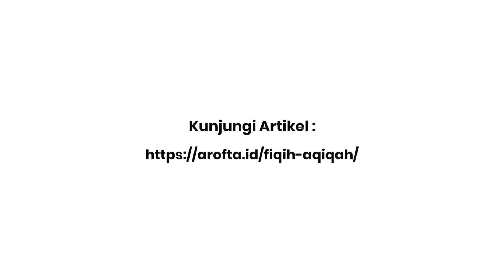Mematahkan Tulang Aqiqah. Apakah Ada Dalilnya - Syaikh Shalih Al-Fauzan